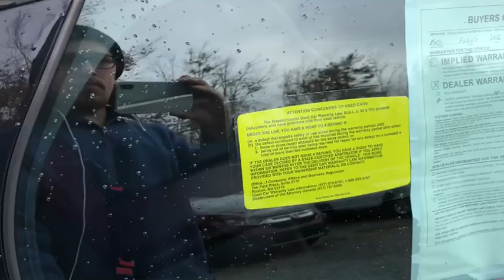2012 Ford Focus Fall River, Dartmouth, New Bedford, Wareham, MA, Tiverton, RI 17020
Gray  2012 Ford Focus available in Fall River, Massachusetts at Prestige Auto Mart 1. Servicing the Dartmouth, New Bedford, Wareham, MA, Tiverton, RI area.

Less than 94k Miles! Includes a CARFAX buyback guarantee!!! Safety equipment includes: ABS, Traction control, Passenger Airbag, Curtain airbags, Front fog/driving lights...Other features include: wireless phone connectivity, Power locks, Power windows, Climate control, Cruise control...